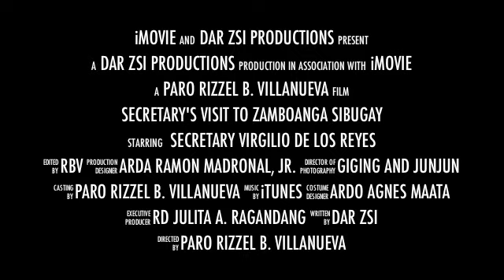Scenes from the Rubber Harvest Festival Ceremonial Tapping - Trailer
A tongue-in-cheek trailer of some scenes during the Rubber Harvest Festival - Ribbon Cutting and Ceremonial Tapping in GARBEMCO, Kabasalan, Zamboanga Sibugay. DAR Secretary Virgilio de los Reyes did the honors.